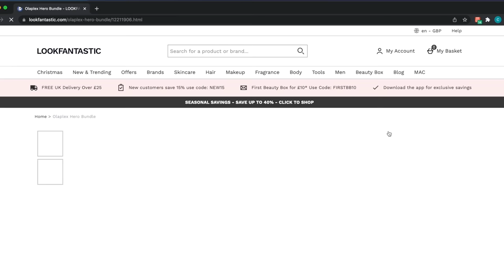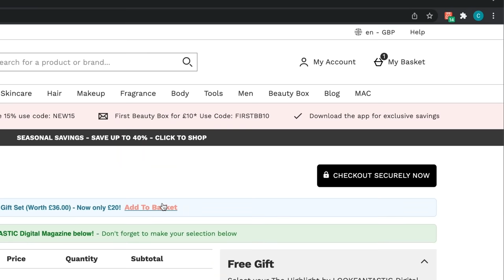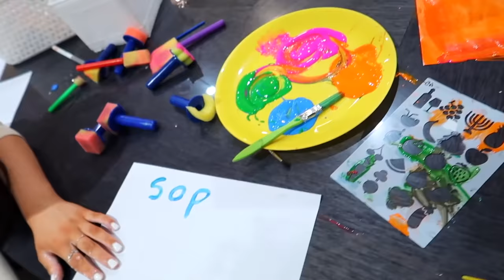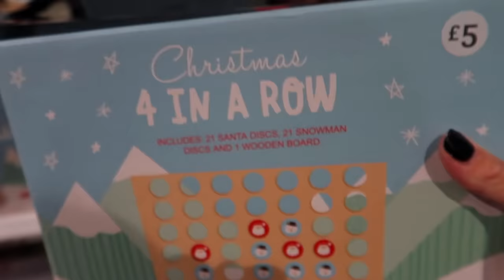SECRET SANTA *NO BUDGET*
Click here to install Pouch for FREE and start saving money today!

This video contains a paid for advertorial with Pouch.